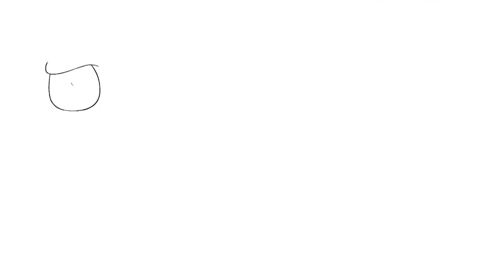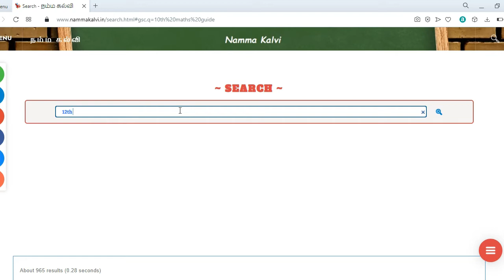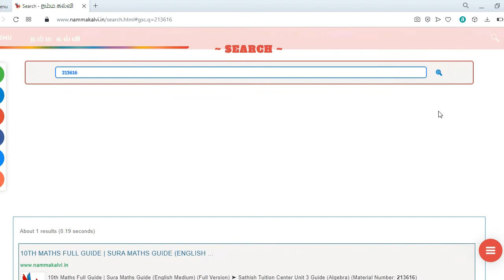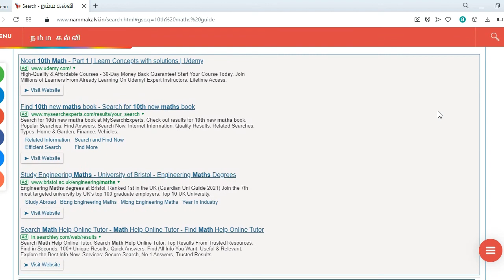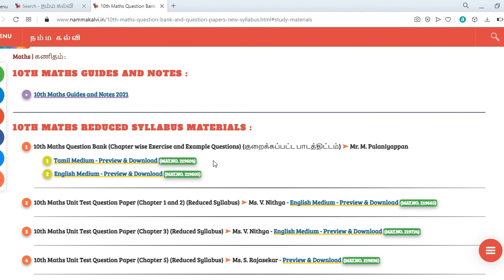Search for Free Guides and Study Materials on Namma Kalvi (How)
The No.1 Educational Website and app for Tamil Nadu Students and Teachers | Class 1 to 12 Books, Guides, Notes, Question Bank, Question Papers, Answer Key and Online Tests | Completely Free Study Materials | Slow Learners Study Materials, Important Questions, Creative Questions and more | Read Online and Download PDF